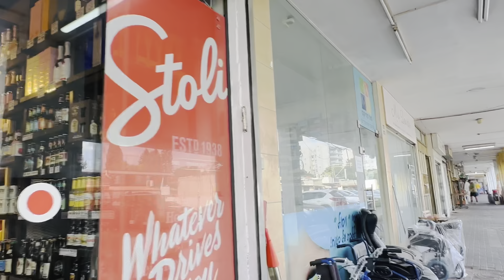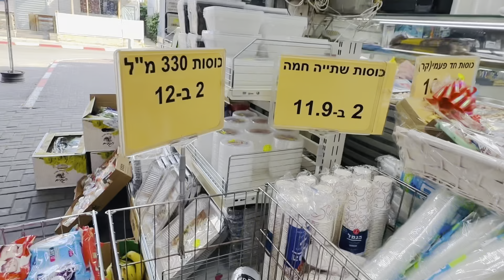Morning walk in the streets of TelAviv